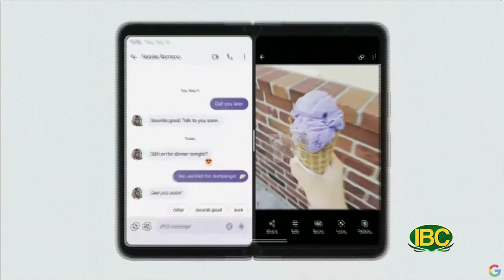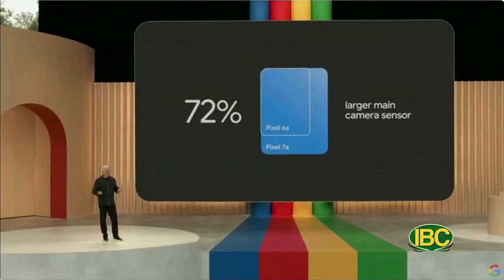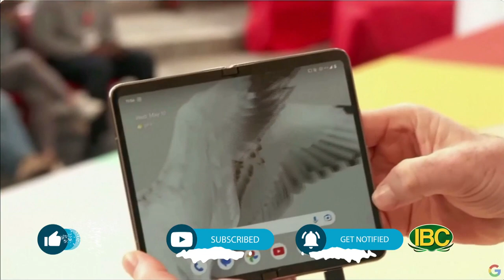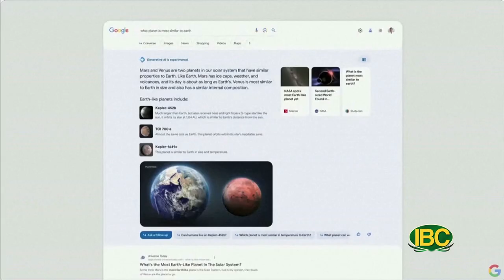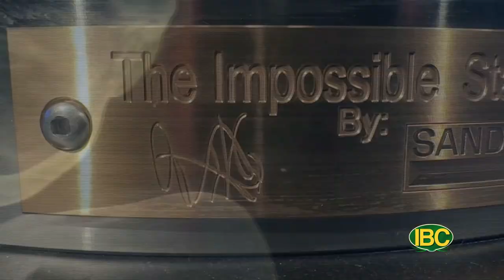KHKT Show 91 Part 1